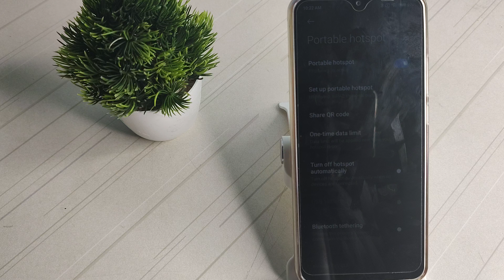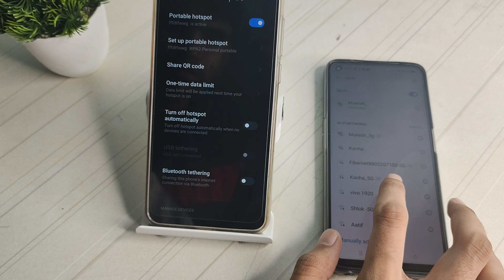how to connect hotspot In Redmi 9i, hotspot connect kaise karte hain